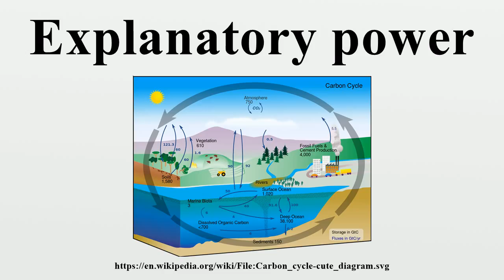Explanatory power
This article deals with explanatory power in the context of the philosophy of science.For a statistical measure of explanatory power, see Coefficient of determination.

Image-Copyright-Info
Author-Info:   Carbon_cycle-cute_diagram.jpeg: User Kevin Saff on en.wikipedia Derivative work: FischX
Image-Copyright-Info